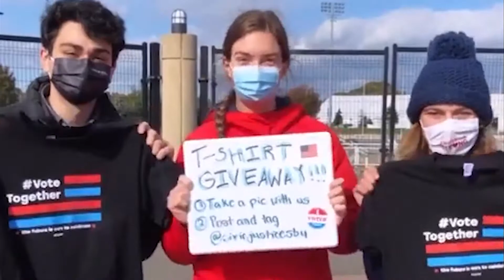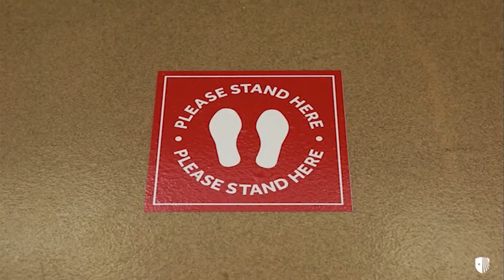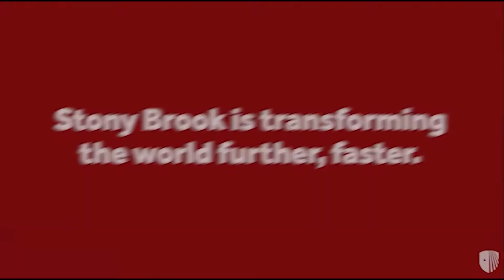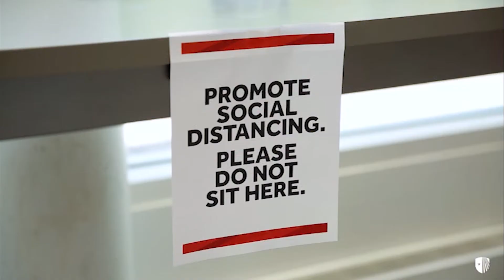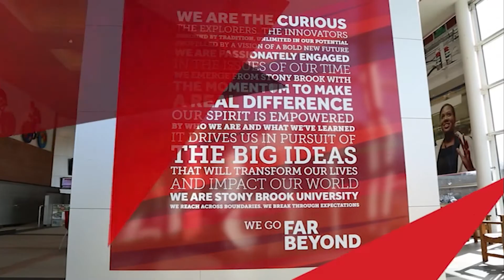Seawolves Weekly (S1, E6): Nov. 12, 2020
Check out Stony Brook Athletics scrimmage footage as well as student-athletes getting civically engaged.